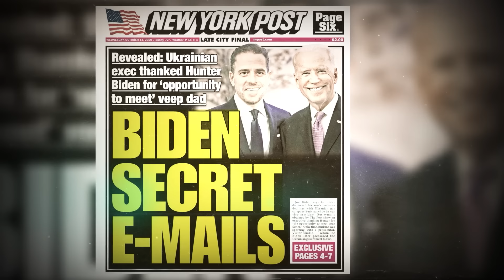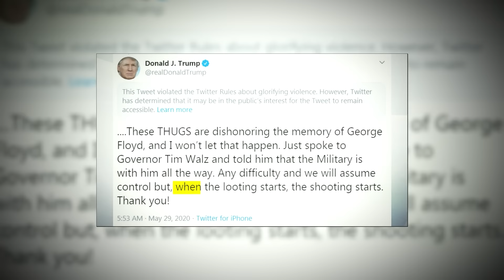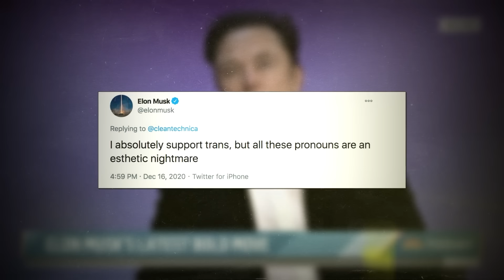Instruments of Woke - Twitter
When Tesla and Space X boy genius Elon Musk announced in late April 2022 he was interested in buying Twitter—and subsequently struck a deal to purchase the social media platform for $44 billion—it may not have been a coincidence that the Biden administration decided to unveil the new Disinformation Governance Board housed in the U.S. Department of Homeland Security (DHS) a mere three days later.

After all, Twitter had been instrumental in censoring the New York Post’s story about the salacious and alleged pay-to-play contents of Hunter Biden’s forgotten laptop. The Post’s exposé also detailed the existence of thousands of emails that suggested the younger Biden had been leveraging his daddy’s name for what the Post called “a series of eyebrow-raising overseas business deals.”

Twitter suspended the Post’s account and disallowed sharing of the story between users, cementing what many of the platform’s users had suspected for some time: Twitter leaned left and would clamp down on information that failed to suit their preferred narrative, otherwise known as “viewpoint discrimination.”

A Brief History of Disinformation

Twitter, it turns out, has been in the business of disinformation for several years. The Aspen Institute, a left-leaning think tank, formed a disinformation commission to help produce a report on disinformation that former President Barack Obama—current President Joe Biden was his vice president—echoed at a speech at Stanford University on April 21, 2022. In that speech, Obama outlined the problem of unfettered online speech and what he viewed as its threat to democracy. The former president painted a very frightening picture, indeed. One that ultimately pointed a finger back at “companies that have come to dominate the internet generally, and social media platforms in particular.”

It is odd that Tiana Epps-Johnson, Stanford alum and Obama Foundation fellow, helped introduce Obama at Stanford. Epps-Johnson is also the founder and executive director of the Center for Tech and Civic Life, an supposedly nonpartisan nonprofit that took in hundreds of millions in funding from Mark Zuckerberg to help “fortify” the 2020 election.

What’s more, the Aspen Institute’s disinformation commission—from which Obama pulled some of his themes—includes Twitter head of site integrity Yoel Roth, who was responsible for blocking access to the Post’s article on Hunter Biden.

Twitter Censorship

But Twitter’s censorship of a highly consequential, fact-based news story is not the only way it has gone woke. According to Vivek Ramaswamy and Jed Rubenfeld writing in the Wall Street Journal, “Conservative opinions about transgenderism are censored as ‘attacks’ on a ‘protected group’” and “Conservative views on Covid are flagged as ‘misinformation.’”

Twitter also removed President Donald Trump’s May 2020 tweet (before removing his entire account) that acknowledged violent protests that summer saying “when the looting starts, the shooting starts,” calling it a “glorification of violence.” But the disinformation czars in Twitter corporate ignored Ayatollah Ali Khamenei’s tweets calling for the destruction of Israel and Colin Kaepernick’s tweets supporting the burning of police stations. Users who claimed the 2020 election was stolen found themselves censored, but similar claims about malfeasance perpetrated by Russia in the 2016 election went untouched.

Most recently, current Twitter employees have accused Musk of wanting to harm the trans community because Musk made light of pronouns in Twitter bios calling them an “aesthetic nightmare.”

Academics examining the question of whether Twitter engages in viewpoint discrimination have found interesting results. “Is Twitter Biased Against Conservatives? The Challenge of Inferring Political Bias in a Hyper-Partisan Media Ecosystem, ” a study by MIT and Yale professors concluded that there was an extreme disparity between suspended users based on party: 7.7 percent of the Democrats compared to 35.6 percent of Republicans

The catch—there’s always a catch—is that the study also justified that disparity by noting that Republicans on Twitter “shared substantially more news from misinformation.”

Federal Disinformation Efforts

How convenient to have a federally administered disinformation governance board to determine exactly what “disinformation” means. Less conveniently, a mere three weeks after the disinformation board was announced, DHS shut it down.

But this is likely not the last we’ll hear of the federal government defining “disinformation” to suit its agenda.